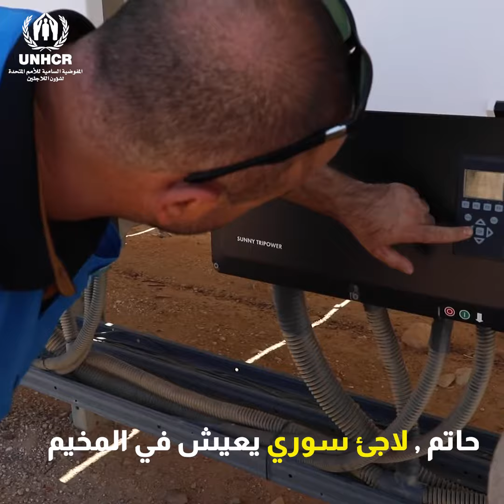توظف المفوضية اللاجئين للعمل في محطة الطاقة الشمسية في مخيم الأزرق للاجئين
كان مخيم الأزرق للاجئين أول مخيم في العالم يفتتح محطة للطاقة الشمسية. الآن يديره اللاجئون بشكل شبه حصري.